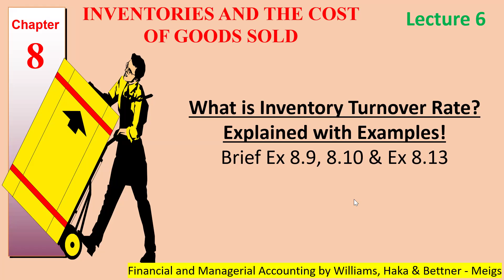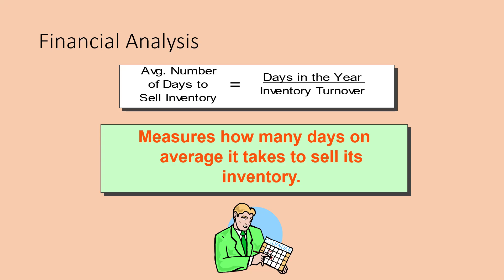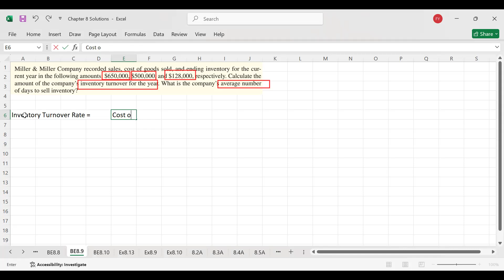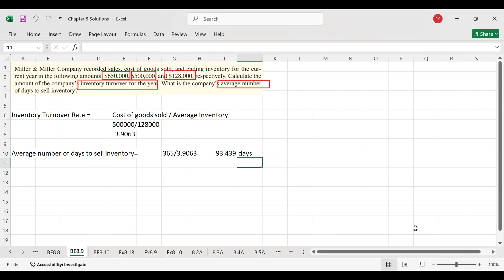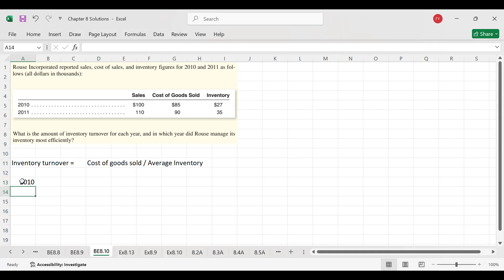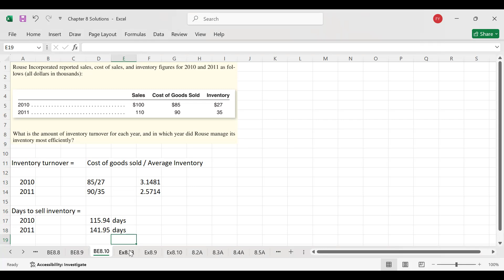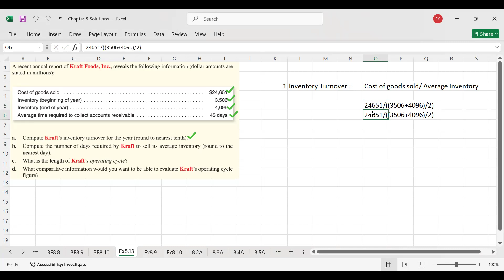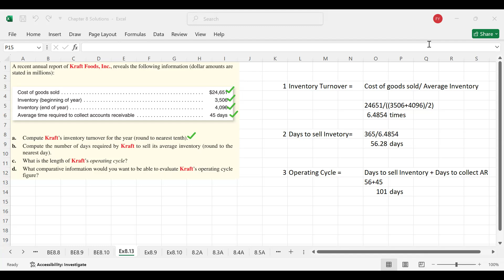Lecture 6 | Chapter 8 | Inventory turnover ratio | Financial and Managerial Accounting | Meigs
Chapter 8: Inventory Valuation and Cost of Goods Sold
Financial and Managerial Accounting by Williams Haka Bettner Carcello
This chapter includes a series of 6 lectures, as follows:

Lecture 1 | Inventory Valuation Methods | FIFO | LIFO | Average Cost | Specific Identification | Brief Exercise 8.1 to 8.5

Lectures on Financial and Managerial Accounting by Williams Haka Bettner / Meigs